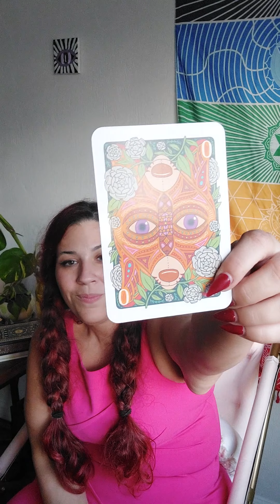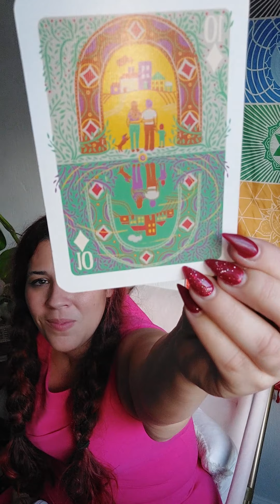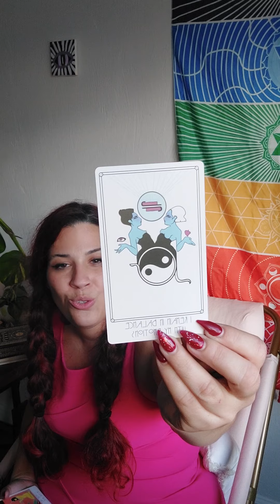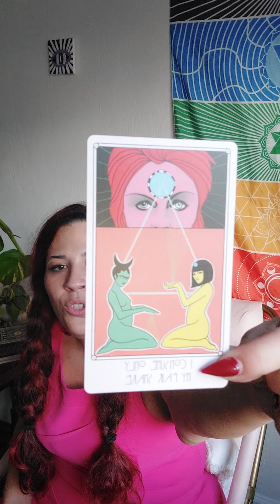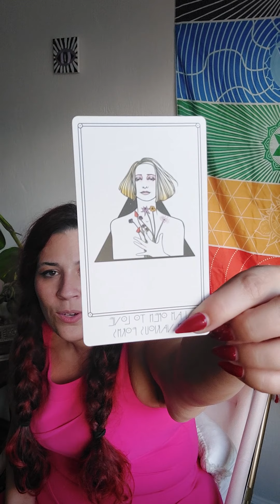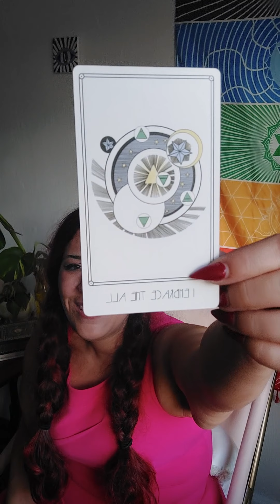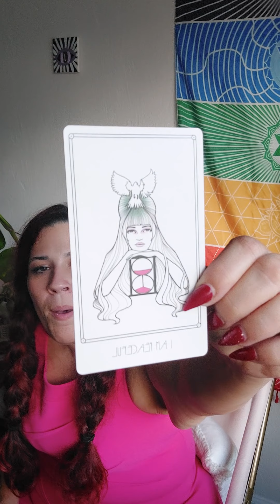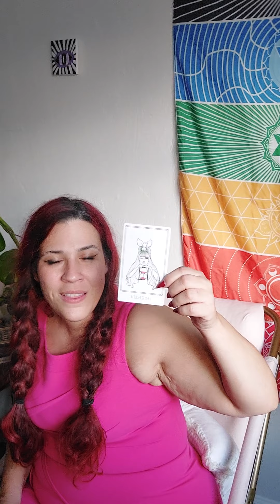August 2021 I am peaceful